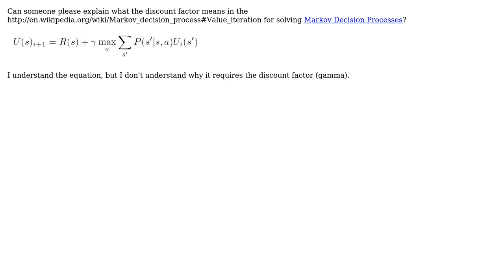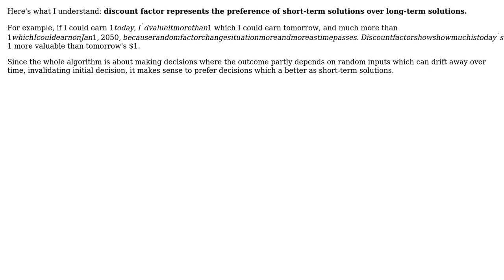Software Engineering: What is the Discount Factor for in the Value Iteration Algorithm?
With thanks & praise to God, and with thanks to the many people who have made this project possible! | Content (except music & images) licensed under CC BY-SA | Music | Images & others | With thanks to user scriptin user logc user Joaquin De La Sierra and the Stack Exchange Network Trademarks are property of their respective owners. You are responsible for your own actions.